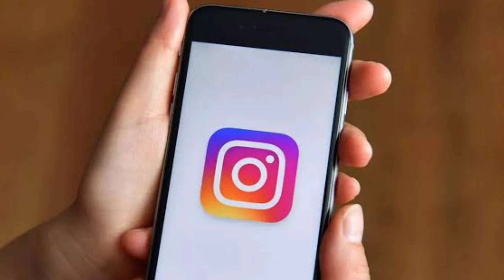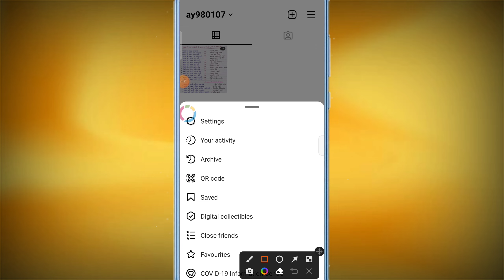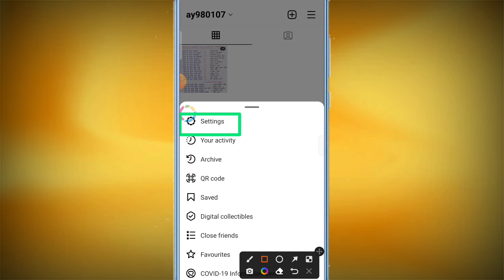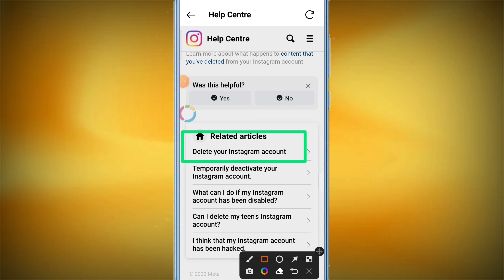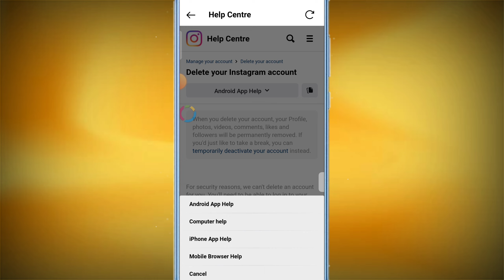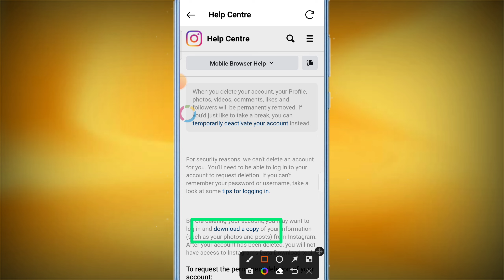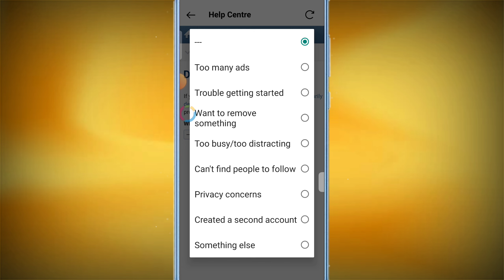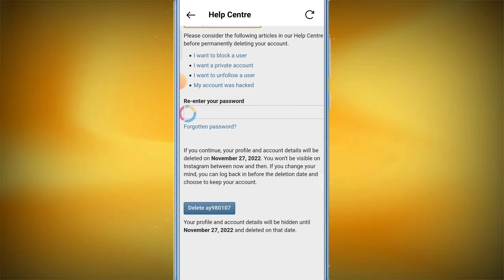Instagram Account Delete kaise kare !! इंस्टाग्राम अकाउंट परमानेंटली डिलीट करना सीखें